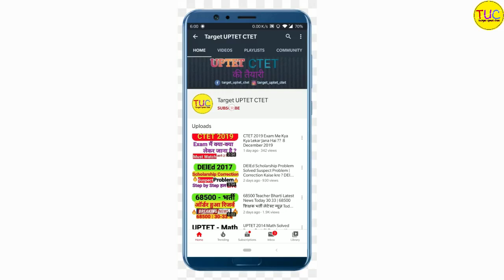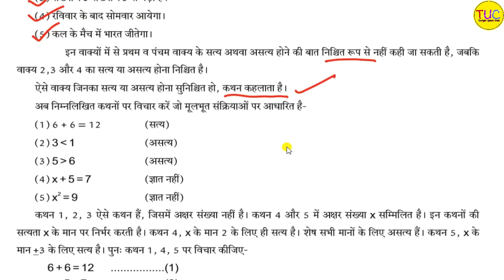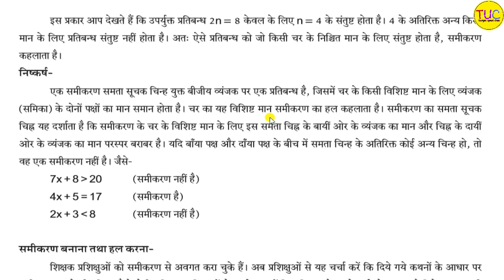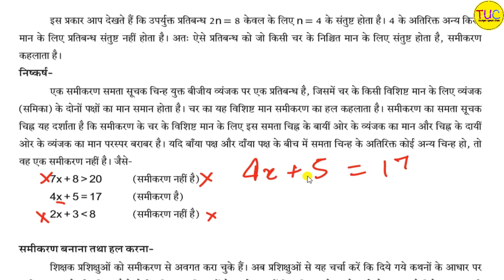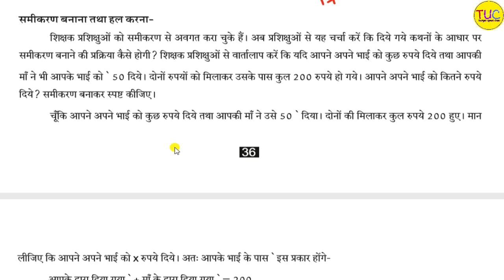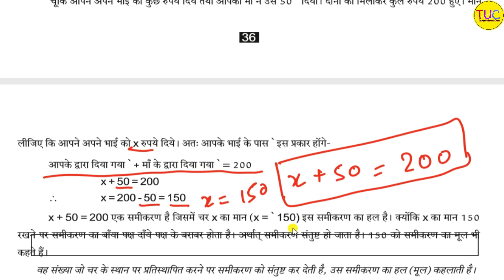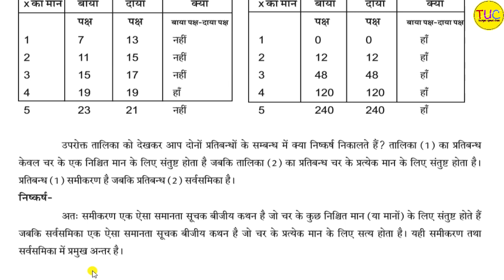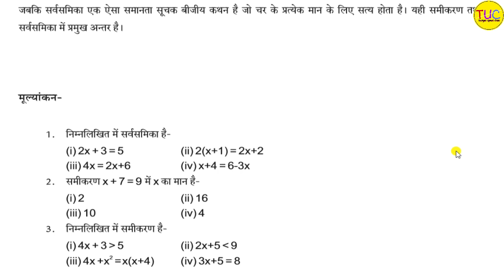DELED 2nd Semester Math Class-11 Unit-6 डीएलएड द्वितीय सेमेस्टर गणित इकाई-6 समीकरण तथा सर्वसमिका 🔥